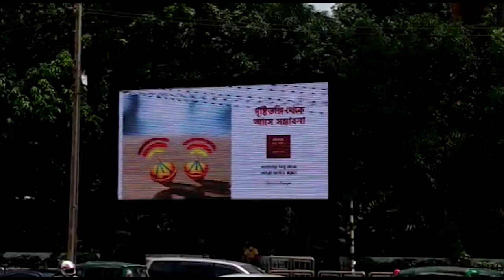BBC News - Bangladesh Outdoor Campaign by Headsail Media Services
The OOH plan was spread across South Asia and East Africa - 6 major cities across 3 countries - Pakistan (Lahore, Karachi, Islamabad & Rawalpindi), Bangladesh (Dhaka) and Kenya (Nairobi). Larger-than-life digital screens/billboards and wall-wraps were deployed across markets at main arterial routes, nodal junction, key connectors and trade areas, which created significant interest and impact.